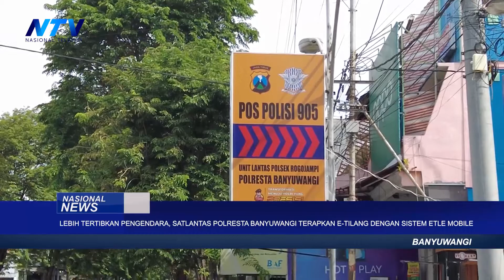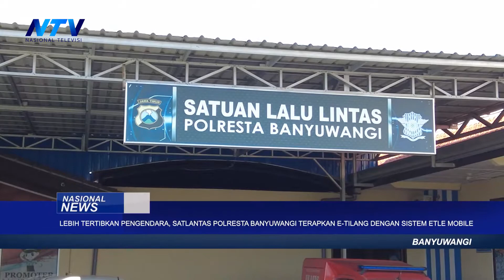LEBIH TERTIBKAN PENGENDARA, SATLANTAS POLRESTA BANYUWANGI TERAPKAN E TILANG DENGAN SISTEM ETLE MO